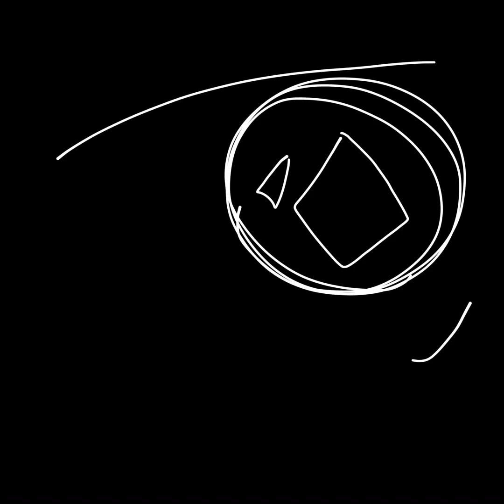‘|this is home|’ ((stress relief, read disc))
IM SO SORRY THIS CAME IN LATE, I SLEPT WAY BEFORE THE UPLOAD TOME AND DIDNT RELIZE 💀
BTU HERE IT IS SORRY ;-;

Story:
Sinox was a lonely goo, but one day a pink slime hound who mostly everyone liked came up to talk to him, she wa always nice so of course she’d meet someone who was alone. But as the days went bye she became attached to sinox, although he didn’t show emotions because of his past, he still treated her like a lover should. So she was happy, sinox was mostly silent but she didn’t care, she’d love him till the end, he can take him time to open up. Or never will and that’s okay. Sinox started to overthink, thinking what he did to get someone like her, and he doesn’t deserve her, he wants to break the relationship worrying he’ll hurt her. Bu deep down, he didnt wat to loose her. And she never backed away. So he eccept it. But soon he woke up, not the same, it apears the bullying, rumors, and stress he gets from people git to him, though the slime hound didn’t care, she still loved him, and took care of him to make sure he was normal again. Staying through it all. One day, he finally went back to his normal self, and heard her start to growl in the next room. He rushed to her and saw a human threading to kill her violently, sinox tried to suprise attack the human and it worked, but unluckily, the human had a lot of things that helped him. And called two friends over aswell, though sinox and the slime hound was doomed, they fought as hard as they could, getting one of them and turning them to a slime hound. They screamed out of pain from their skin becoming slime and clear as their bones and organs disintegrated and a mask formed on their face. Sinox and the slimehound was then left for dead, bleeding out, though the slime hound still didn’t seem to care, she was with her love, and no matter what…… “I’ll still love you…..hazo……”

Btw when hazo looked hurt, that was because he was out for a WHILE. Meaning he didn’t wake up to eat, or drink. Makeing him loose health of starvation and dehydration. That’s why soon he got his shine back and fur rehealed because his health bar went up after he did the care his body needed. And also something came over him, trying to make all his worry’s go away, it promised to get rid of his stress, so he let go for a Moment. Not realizing when his love woke him up she was tying to stop him from actually trying to tear himself open